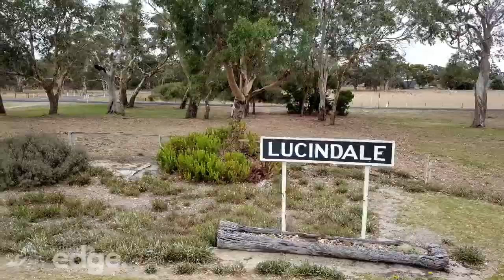Lucindale One Night Stand 2018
Was given the opportunity to put together a piece for the guys from Lucindale to help support so that Lucindale can be picked to hold the Triple J One Night Stand in 2018!!!

Lets get behind these guys and support our region!

Check out their Facebook Page and see what the guys had to say with this post: ‘triple j check out our town of Lucindale & some of the incredible sights from the LimestoneCoast! Host of the South East Field Days in 2018, a place built on hard work, community and working together ! Music by Pnau giving us their best wishes for our success! golucindale Thank you to Edge from Robe for his support & belief in this project. You have taken some incredible footage! LucindaleONS2018 !